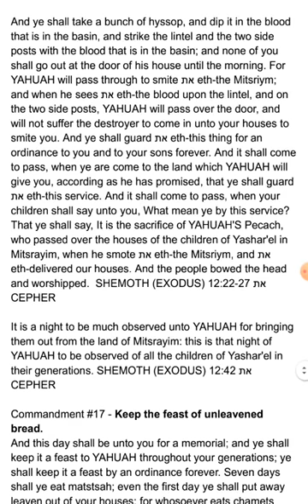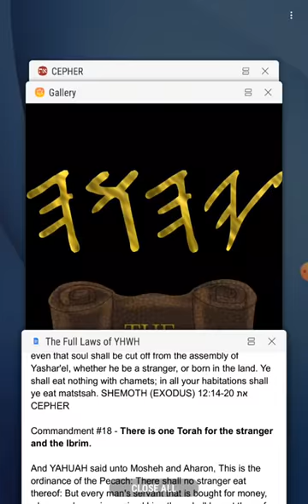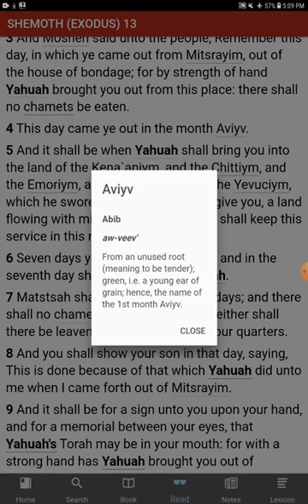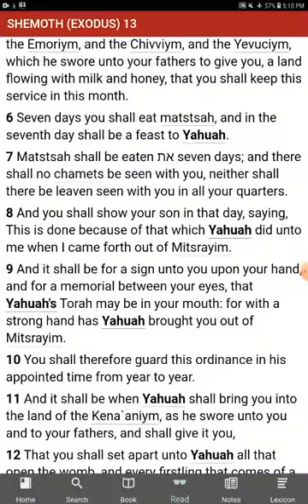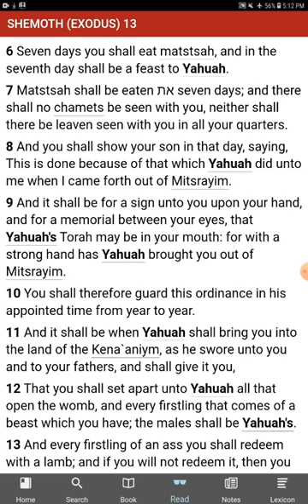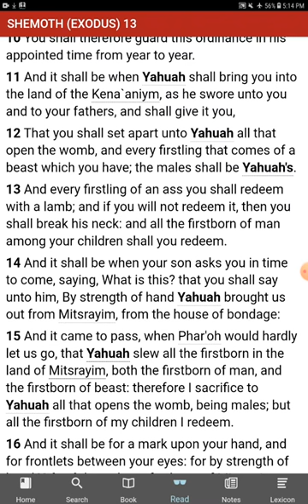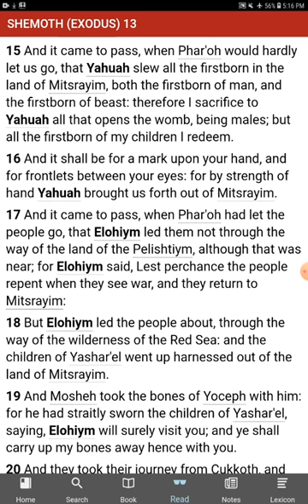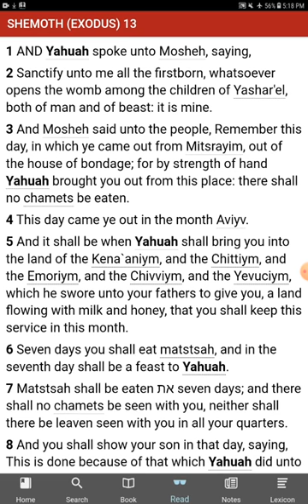The [UNKNOWN] Commandments of YHWH - 1 Commandment Found! - Exodus 13